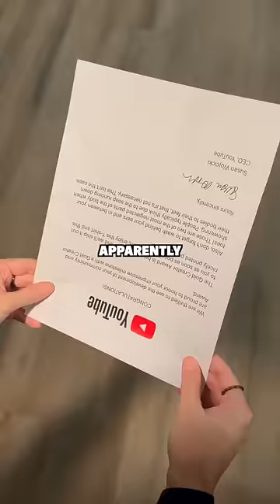I STOLE HER PLAY BUTTON…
I HAD TO DO IT… @sofiedossi @willharney @joshvillalovos